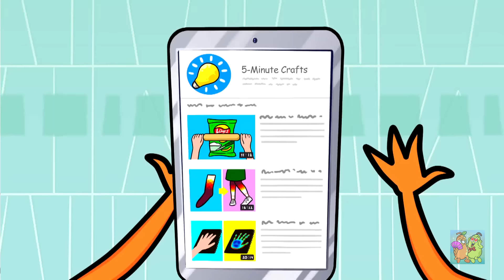Hari yang buruk VS hari yang baik || Situasi canggung oleh Sepasang Pir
Kucing lucu merusak hari Anda! Gagal yang epik! Piro mengalami hari yang buruk yang penuh dengan situasi lucu.